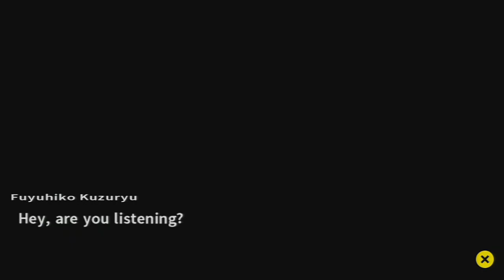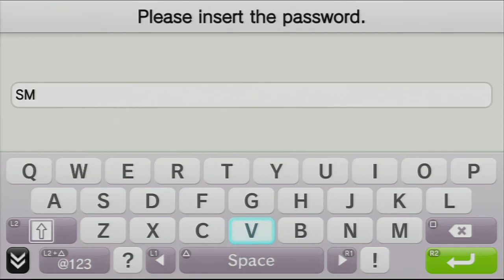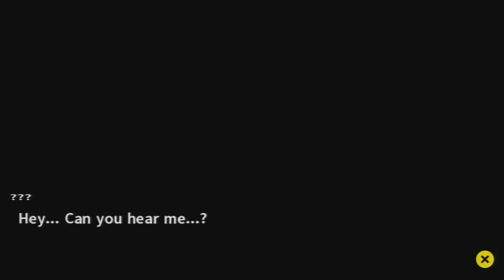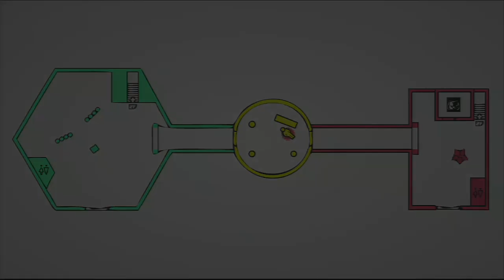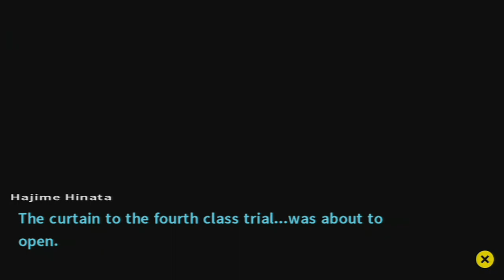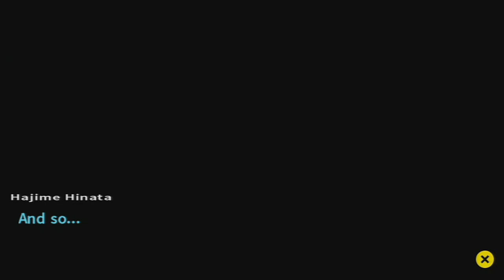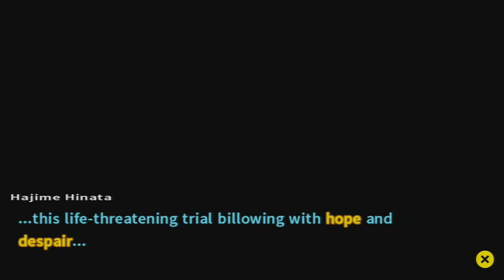Let's Play Danganronpa 2: Goodbye Despair [Blind] - #12 | Chapter 4: Deadly Life